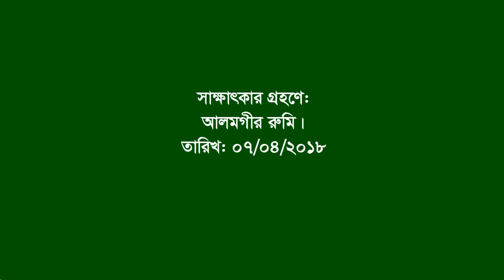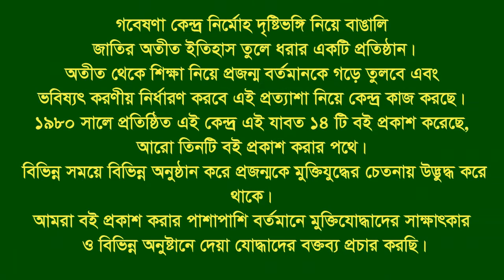Interview of Md. Zamiruddin ।। Bodorgachi ।। Naugaon ।। F Fighter ।। FF